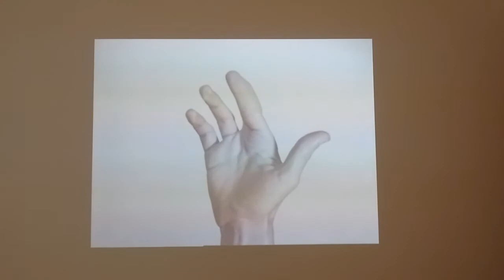Yvonne Rainer : Hand Movie, 1966 / Exposition A different way to move, Carré d'art, Nîmes